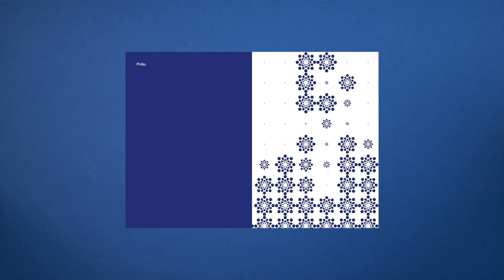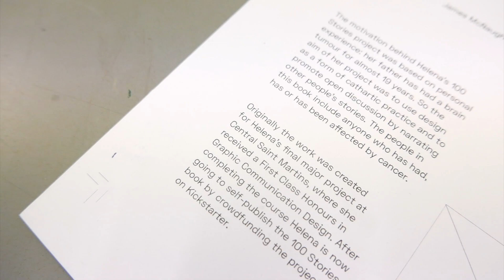100 Stories Kickstarter: Living with Cancer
My name is Helena Traill and I am a graphic designer based in London. I need your help to publish my book ‘100 stories’.

100 Stories brings together one hundred experiences with cancer.

1 in 2 of us will develop cancer in our lifetimes. This includes my dad, who was diagnosed with 2 brain tumours when I was just three years old.

So like many people, cancer has played a big part in my life. Despite this, my dad has never been keen to talk about his illness. Whilst I admire his bravery, I believe that scary subjects, like cancer, need to be talked about openly. This is why I have created 100 stories.

What began as my graduate degree project at Central Saint Martins has become my attempt to normalise the cancer conversation by narrating other peoples stories.

The book was made with support from the charity Cancer On Board. Using their symbol, I created a portrait of each person involved, which is paired next to their story. I approached the contributors via social media and asked them to verbalise their cancer story. Each person talks about the impact of open discussion and the benefits of social media.

Up to this point I have been creating the book solely out of my own pocket. And now I am faced with the mammoth task of self-publishing. So this is where I need your help. In order to make the book affordable, I have to print a minimum order quantity of 500 books. This is why I need to raise the large sum of £8,400 with all of the money going to printing and postage costs. It’s a big book, it’s got one hundred stories!

This means that everyone who pledges £20 or more will receive their own copy of ‘100 Stories’. There will also be other rewards like bookmarks, a single story, a signed copy of the book and much more.

The more money raised the more copies I will be able to produce, but if the minimum order quantity isn’t reached then I can’t go to print.

It’s a large amount of money to raise, so if you can’t help the project financially, please spread the word. The more people that know about it, the more likely I am to reach my target and then I can share ‘100 Stories’ with you!